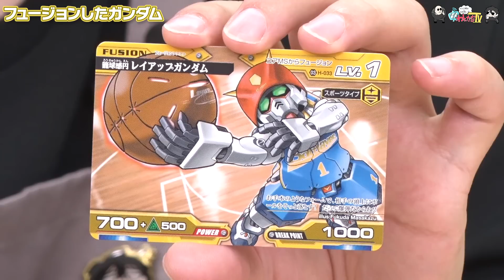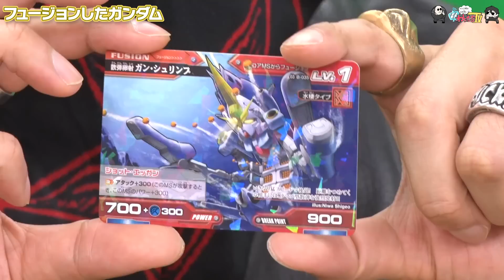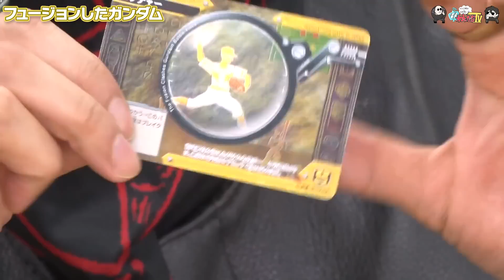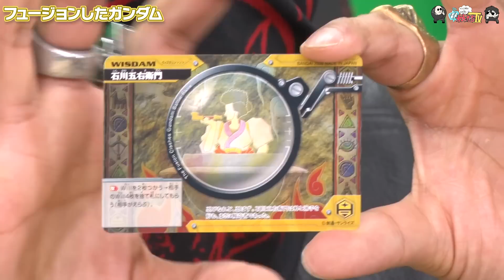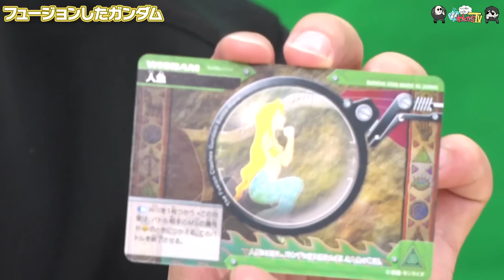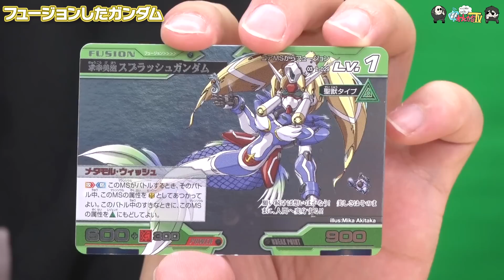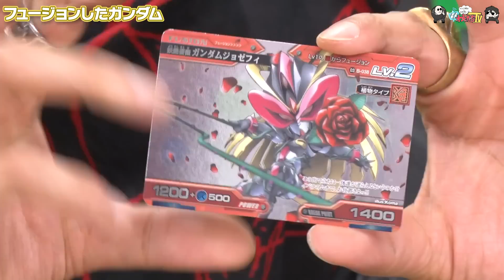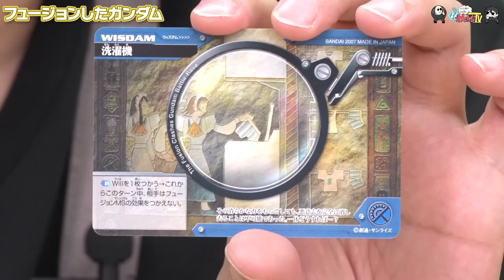【わしゃがなTV】おまけ動画その283「フュージョンしたガンダム」【中村悠一/マフィア梶田】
2020年4月1日，声優の中村悠一さんとマフィア梶田さんが開設したYouTubeチャンネル「わしゃがなTV」。実はこのチャンネル、4Gamerの運営元であるAetas株式会社がスポンサードしております。今回の動画では，そんなおふたりの収録の裏側をお届けします。

■本編
【謹賀新年】マウンテンサイクルから発掘!?　すべてがガンダムになるTCGを紹介してみた【フュージョン戦記ガンダムバトレイヴ】

■出演者
中村悠一（ 声優 ）